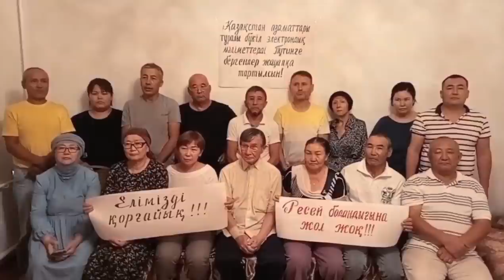ПУТИННІҢ ОККУПАЦИЯСЫНА ЖОЛ ЖОҚ!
Құрметті қазақстандықтар!
Сатқын билік Қазақ Елінің азаматтары туралы бүкіл электронды мәліметтерді Путиннің қолына берді.

Бұл залым НАСАНЖОР НАЗАРБАЕВ - қазақтың ата жауы.
Оның жау екендігіне еш күмәндәріңіз болмасын. 30 жыл бойы үздіксіз жүргізіп келген Геноцидінен-ақ ақыл-есі толық адам қорытынды шығарады.
Ал енді Ресейдің боданына айналдырмақшы.
Бұл бұрынғы Кеңестік Одақты құру емес! Қандықол, баукеспе ұры Путин мен дәл сондай қандықол баукеспе ұры, алаяқ Назарбаевтың одағы болмақ. Екі тиран қосылып бізді өз елімізде құл етпек.

Бәрін көре, біле отырып бұға бергенді қою керек, ағайын!
Қанша жерден жұмыссыз қалудан қорықсаңыздар да - Ресейдің боданына айналған соң, дәл сол жұмысыңызда қалатыныңызға кепіл жоқ!
Жұмыс деп Ресейге электронды мәліметтерді беруге атсалысқандар мен оған жарнама жасағандардың бәрі де - Халық жаулары!!! Ертеңгі күні жауапқа тартылатын ұлт мүддесін сатқан сатқындар!!!

Ұрпақтың болашағы бұлыңғыр. Сондықтан сол ұрпақтың алдындағы жауапкершілікті сезініп, көшелерге бейбіт түрде өз қарсылығымызды білдіріп шерулерге шығуымыз керек. Елді қорғау үшін бұдан басқа жол жоқ!!!